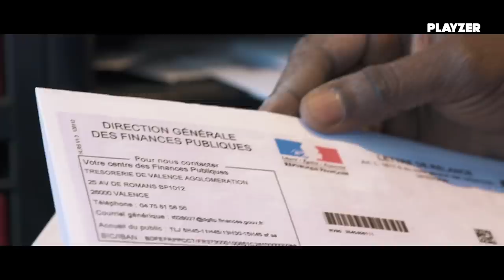👮🏿‍♂️ KOUAKOU SUR LE COUP - LE MARABOUT MONCLOCLO (S2 EP1)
KOUAKOU SUR LE COUP - EPISODE #1

Le Capitaine Kouakou revient pour une nouvelle saison de Kouakou sur le coup ! Va-t-il retrouver sa très chère Simone et découvrir qui se cache derrière ce kidnapping ?

© Playzer & Ewwel Productions